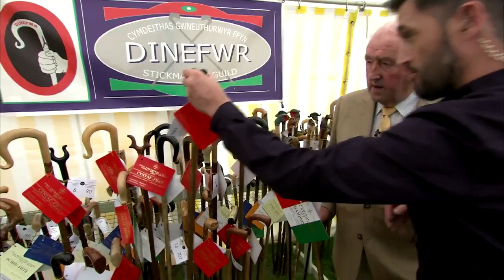Ffyn bugail | Shepherd's crooks